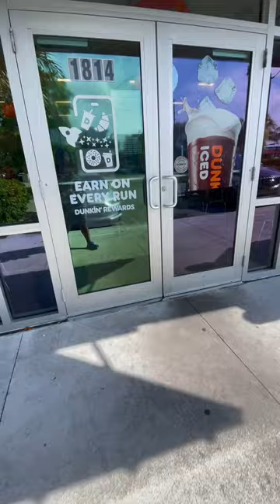Dunkin Donuts or Starbucks ✨Their coffee is 😋